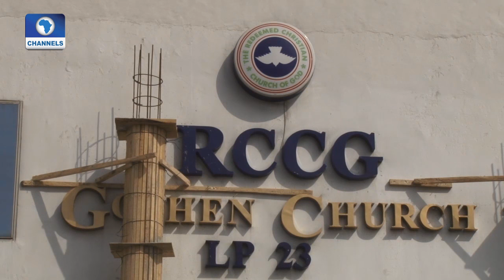Metrofile: Chukwudumebi Elumelu Weds Olisemeka 02/01/16